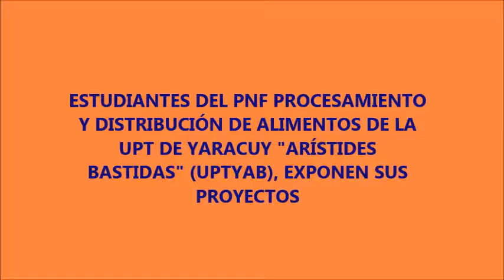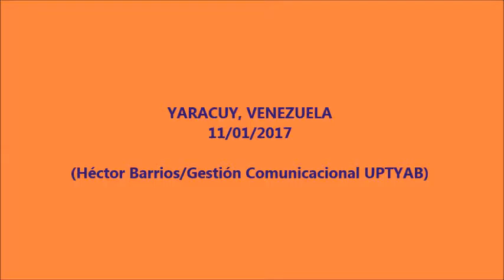ESTUDIANTES DE PDA EN LA UPT DE YARACUY “ARÍSTIDES BASTIDAS” EXPONEN SUS PROYECTOS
Con la presentación de una maqueta, que a su vez, les permitiera explicar prácticas de fabricación y procesamiento, tomando como referencia una fruta u hortaliza de normal existencia en el territorio yaracuyano, estudiantes del PNF Procesamiento y Distribución de Alimentos (PDA) de la Universidad Politécnica Territorial de Yaracuy “Arístides Bastidas” (UPTYAB), defendieron sus proyectos.
Así lo informó el Ing. Barmen Gutiérrez, facilitador de la Unidad Curricular Procesamiento de Frutas y Hortalizas, quien señaló que el grupo de jóvenes, se propusieron elaborar néctares, mermeladas o salsas, para así colaborar con la soberanía y seguridad alimentaria en el estado o el país y atender, a su vez, a un sector vulnerable de la población como son: las personal de tercera edad, niños y niñas o mujeres embarazadas.
(Gestión Comunicacional UPTYAB/Héctor Barrios, 11/01/2017)